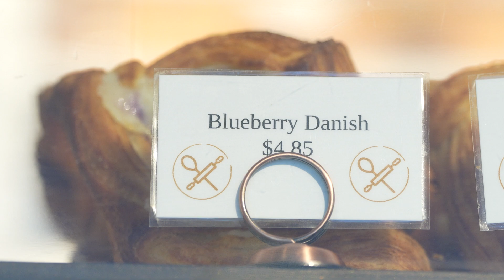Craft Gourmet Bakery a Florida SBDC at UWF Success Story